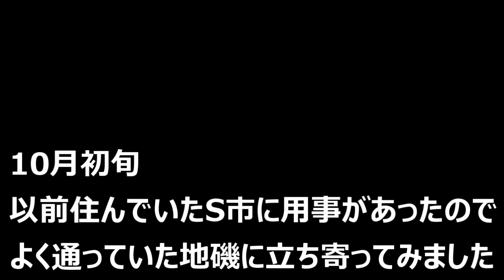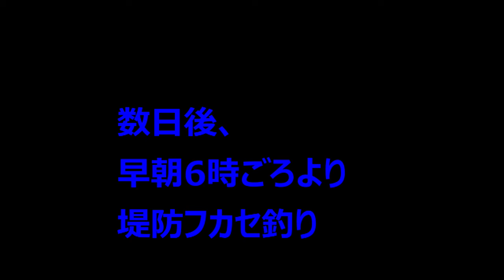Vol.1 地磯でショアジギング（ノーフィッシュ）早朝堤防フカセ釣り（ノーフィッシュ）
チャンネル開設しました。